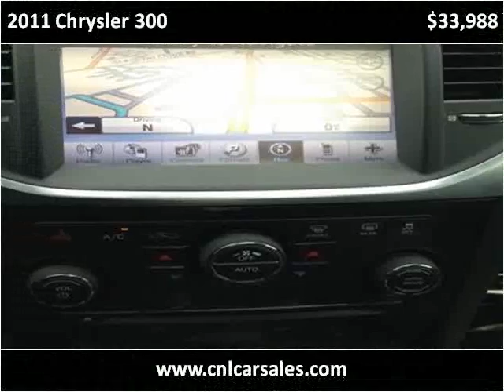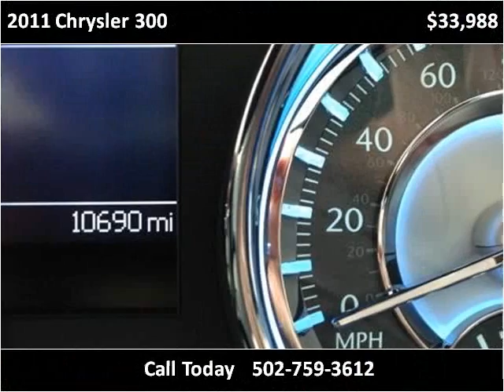2011 Chrysler 300 Used Cars Shepherdsville, Mt. Washington,